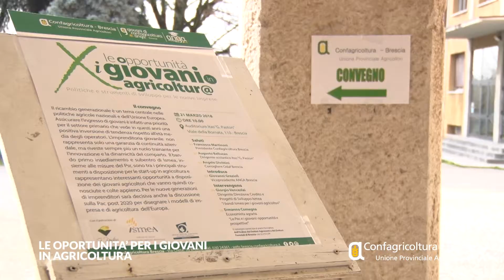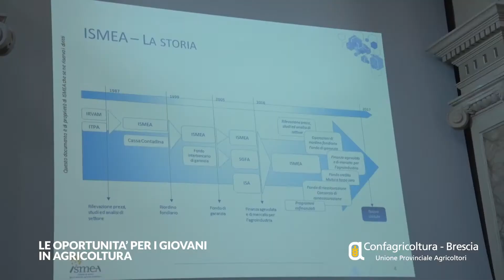Le opportunità per i giovani in agricoltura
Il ricambio generazionale è un tema centrale nelle politiche agricole nazionali e dell’Unione Europea. Assicurare l’ingresso di giovani è infatti una priorità per il settore primario che vede in questi anni una positiva inversione di tendenza rispetto all'età media degli operatori. L’imprenditoria giovanile non rappresenta solo una garanzia di continuità aziendale, ma riveste sempre più un ruolo trainante per l’innovazione e la dinamicità del comparto. Il bando primo insediamento e subentro di Ismea, insieme alle misure del Psr, sono tra i principali strumenti a disposizione per le start-up in agricoltura e rappresentano interessanti opportunità a disposizione dei giovani agricoltori che vanno quindi conosciute e colte appieno. Per le nuove generazioni di imprenditori sarà decisiva anche la discussione sulla Pac post 2020 per disegnare i modelli di impresa e di agricoltura dell’Europa.